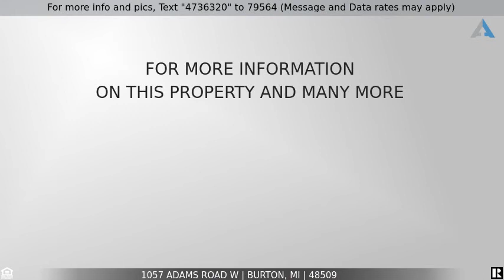Priced at $114,900 - 1057 Adams Road W, Burton, MI 48509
Welcome Home!

Welcome home to your affordable Bentley Ranch home! Gleaming hardwood floors in the spacious living area, with three bedrooms, all of which have new carpet.  Updated neutral bathroom and fresh paint throughout!  Refrigerator and oven/range both remain.  Full basement, perfect for your storage needs and/or future living space!  One a quarter acre, with trees and greenery plus plenty of room for your future garage.  Schedule your showing today!